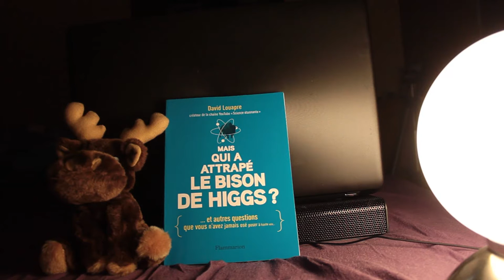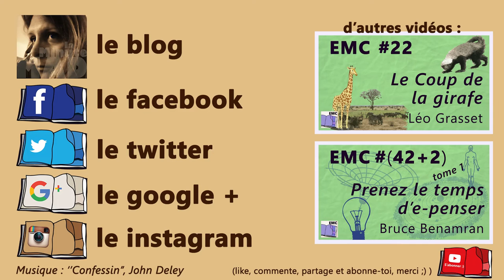Questions : Mais qui a attrapé le bison de Higgs ?, David Louapre (EMC #55) (feat. D. Louapre)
J'ai lu Mais qui a attrapé le bison de Higgs ?, de David Louapre, et je vous en parle un peu plus de 4'...

Mais qui a attrapé le bison de Higgs ?, à l'Espace culturel E. Leclerc

(Lu), écrit et présenté par MAD, avec un caméo de David Louapre.

9°  La reproduction ou la représentation, intégrale ou partielle, d'une œuvre d'art graphique, plastique ou architecturale, par voie de presse écrite, audiovisuelle ou en ligne, dans un but exclusif d'information immédiate et en relation directe avec cette dernière, sous réserve d'indiquer clairement le nom de l'auteur."
Aucune atteinte n'a donc été portée aux droits d'auteurs dans cette vidéo :-)